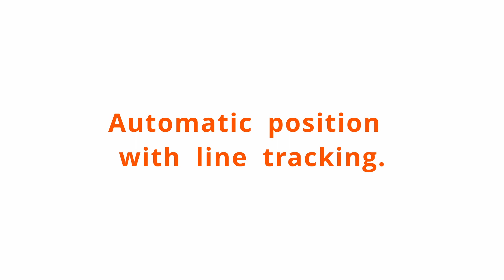MOBILE PLATFORMS WITH AGV TECHNOLOGY - LOXIN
Mobile platforms with AGV technology